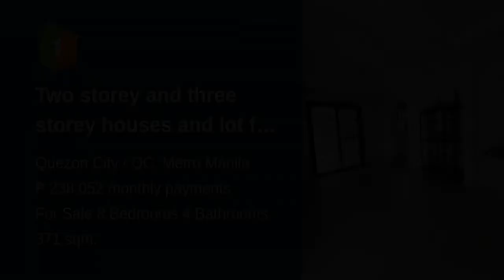Two storey and three storey houses and lot for sale in Quezon City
Number of Bedrooms: 8
Number of Bathrooms: 4
Floor Area: 371 sqm.
Lot Area: 368 sqm.
House Type: Single Detached House
Number of Floors: 2
Number of Car Parking Spaces: 4